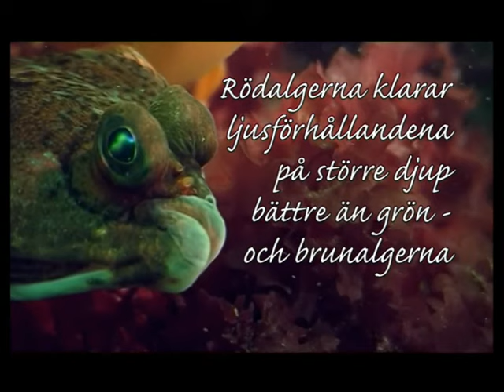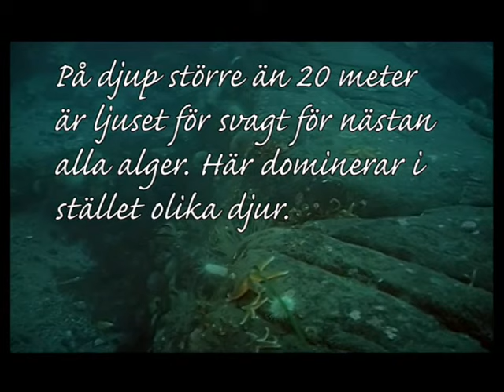Kullaberg under ytan 2002-2006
En informationsfilm från 2006 som visar hur det ser ut under ytan vid Kullaberg.